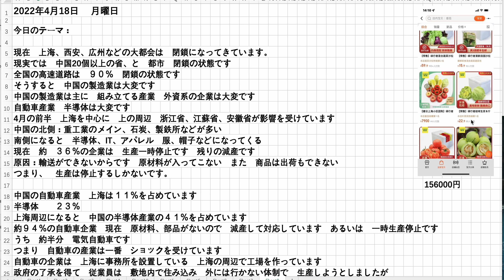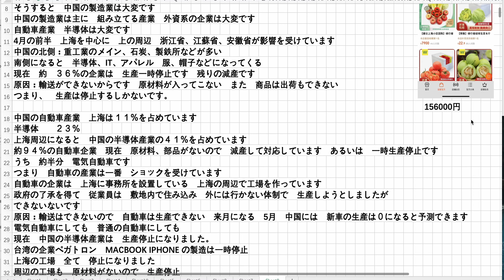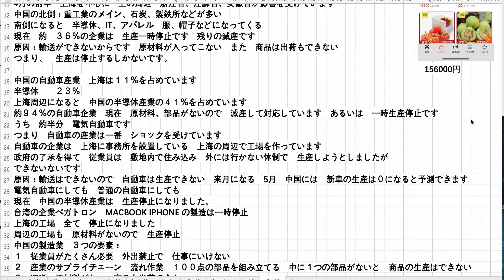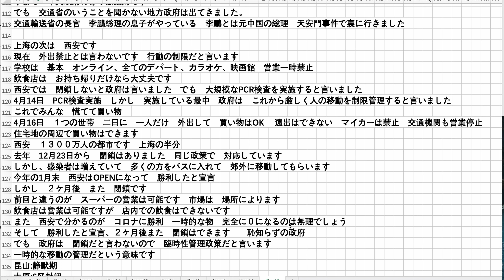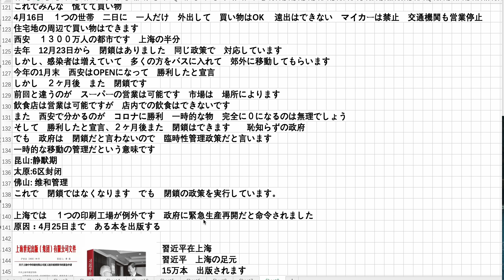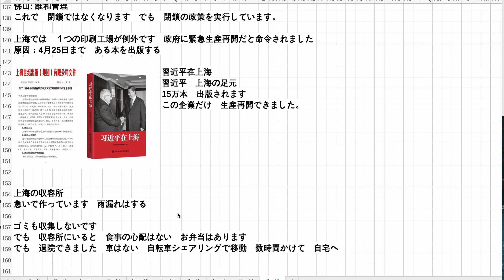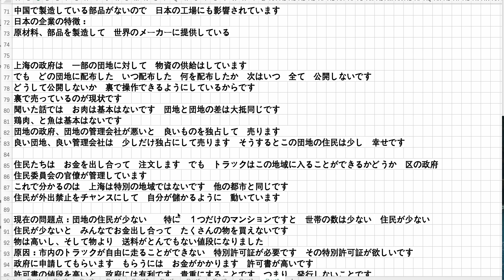西安２回目の閉鎖 上海食糧危機 市民の悲鳴 自動車産業